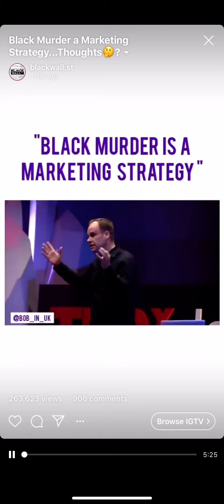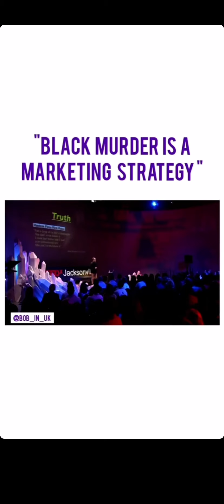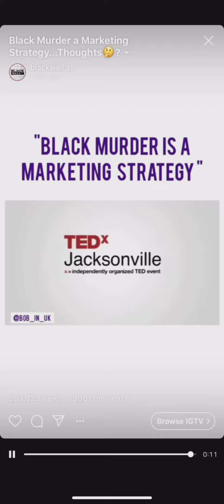September 8, 2020